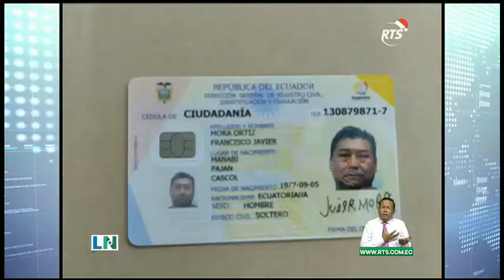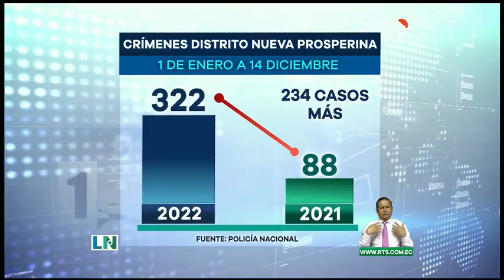La Noticia Estelar: Programa del 14 de Diciembre del 2022